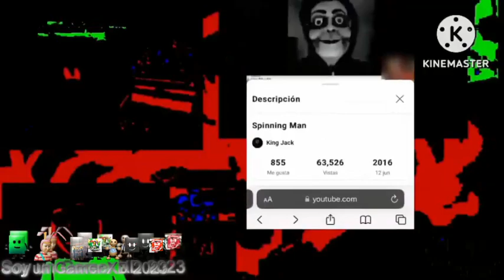I Hate The Horror Effect 1.0 Exa More